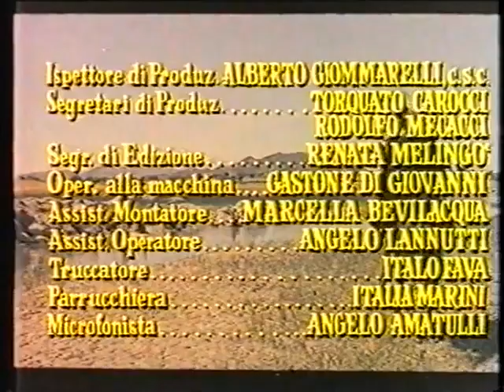I promessi sposi (1964)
Terza versione cinematografica, dopo quelle del 1922 e del 1941, del romanzo di Alessandro Manzoni: inetta, filodrammatica, sciatta.
Prodotto da Emo Bistolfi che, con lo pseudonimo di Silver Bem, fu uno dei cinque sceneggiatori tra i quali figura pure Maria Luisa Garoppo, campionessa di "Lascia o raddoppia?" nel 1956 dove si presentò sulla tragedia greca.
Opera prima di Maffei che poi diresse alcuni "spaghetti-western".

Regia di: Mario Maffei
Con: Gil Vidal, María Silva
Durata: 106 min
Genere: Drammatico / Storico